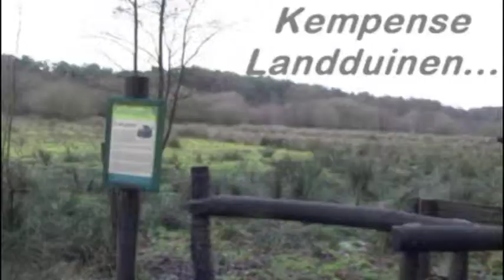GpscyclingtourTV.- 3D View/Kempense Landduinen (Tr006)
Dit 3D filmpje toont een fragment uit het wandelnetwerk 'Kempense Landduinen'.

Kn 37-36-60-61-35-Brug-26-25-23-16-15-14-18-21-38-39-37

Totaal = 9,6 Km

De route loopt doorheen de volgende natuurgebieden :

- Hezemeer
- Hezemeerheide
- de Donken